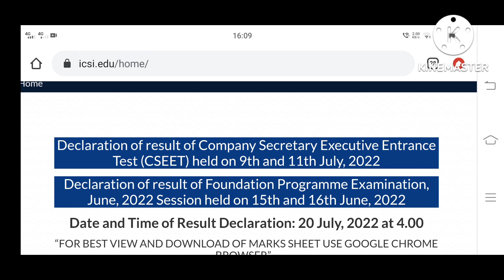CS FOUNDATION AND CSEET RESULT OUT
cs foundation